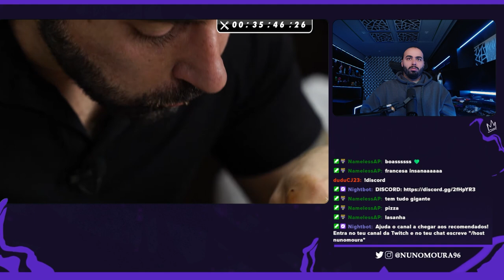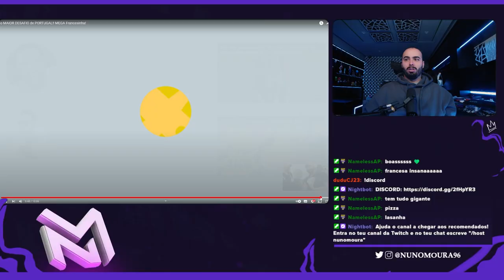NUNO MOURA REAGE A "O MAIOR DESAFIO DE PORTUGAL!! MEGA FRANCESINHA!"